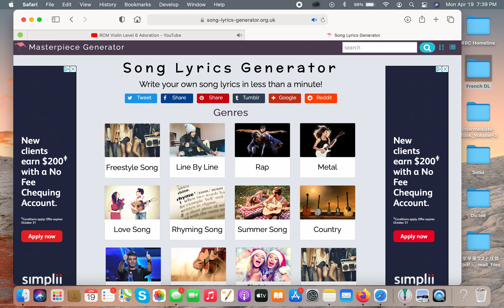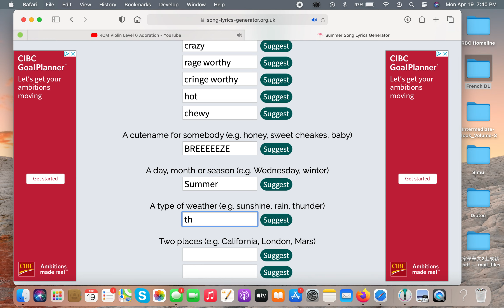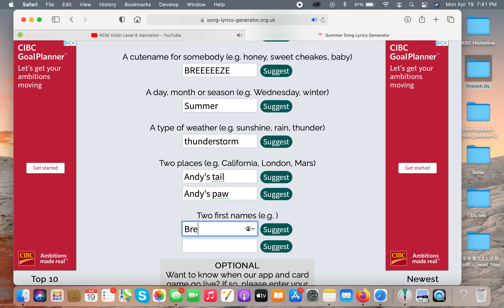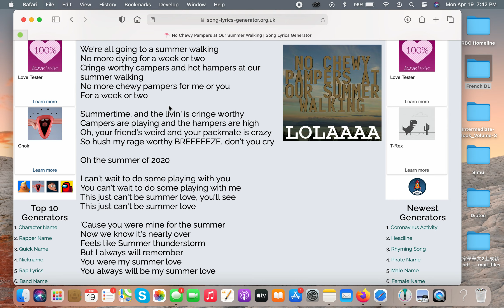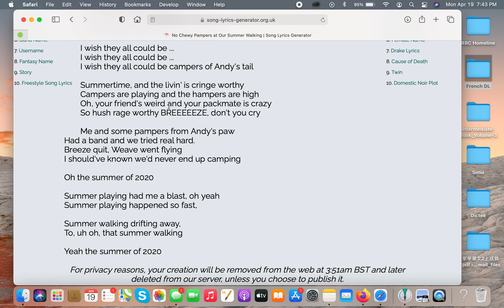Generating a stupid song